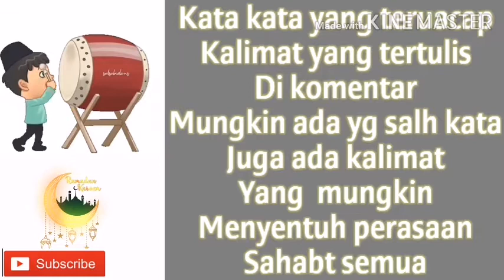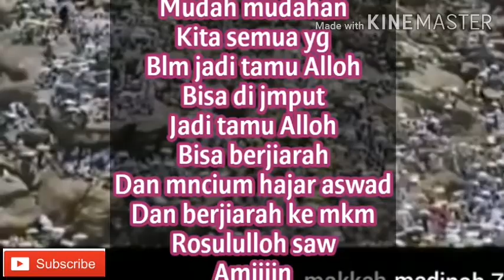Ucapan slmat hari raya idul adha #10 julhijjah 1441 hijriyah#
Asalamualaikum sahabat smua slmt udul adha mohon mf lhir dan bathin
Mungkin ada salh slh kta  dlm komentar mohon di mfkn

Slmt mnonton